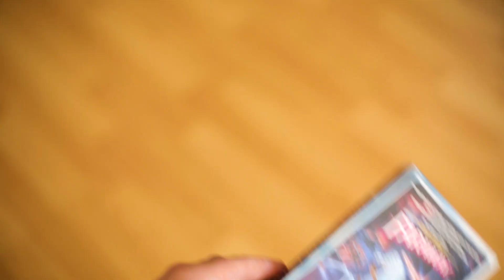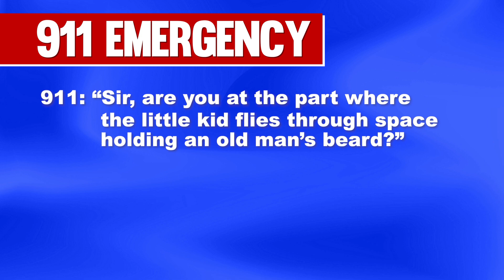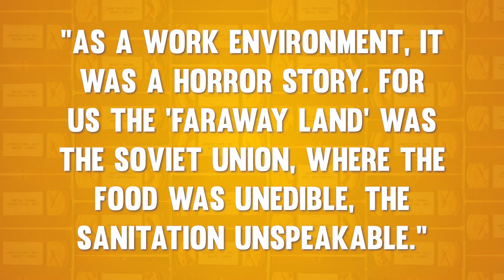An INSANE Children's Fantasy Movie From Sweden | The Land of Faraway | Movie Review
Mio and his tiny friend Christian Bale journey through the Land of Faraway to defeat an evil knight. What could go wrong?!!!

In this video I review The Land of Faraway, a 1987 Swedish children's fantasy film. It's a doozy.